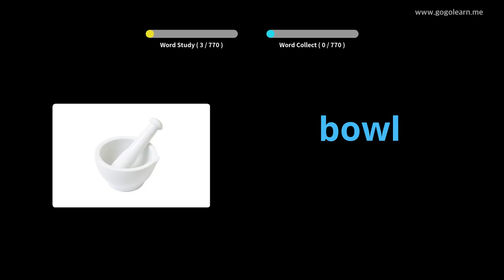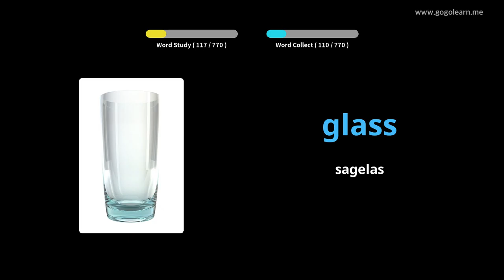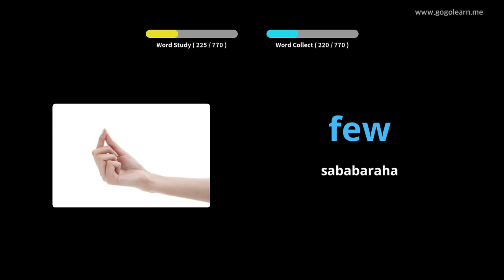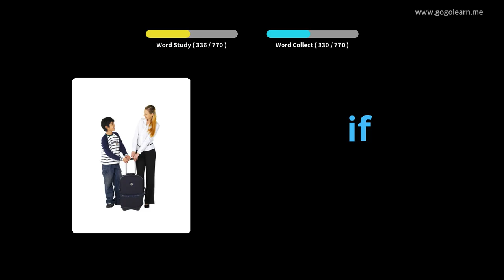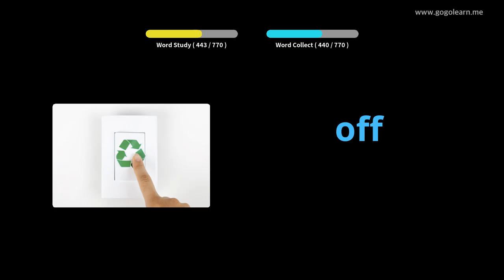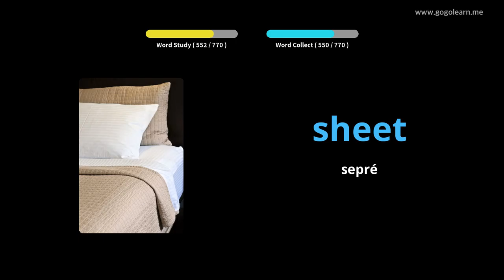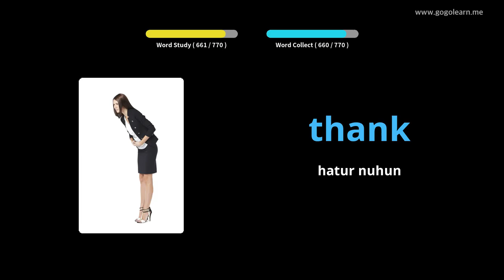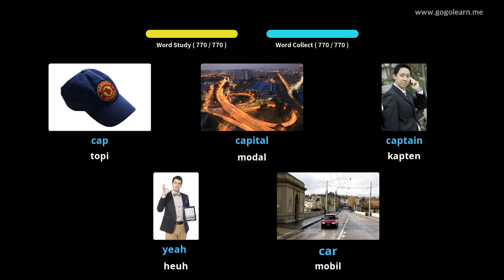Barudak Kosairan Inggris |Golearn